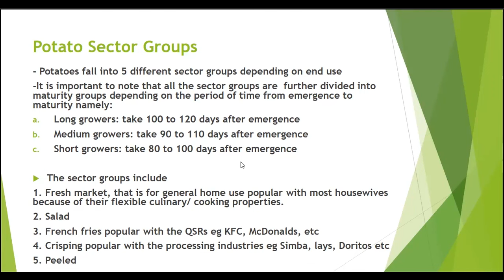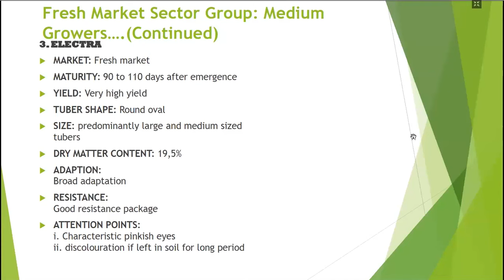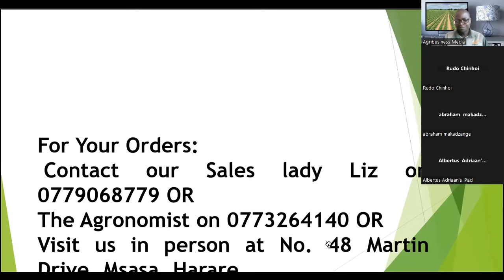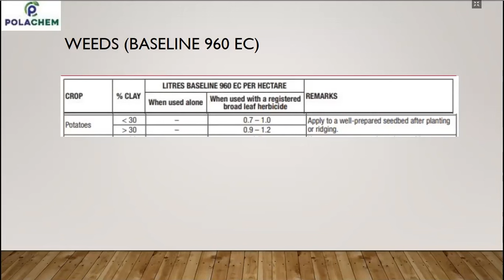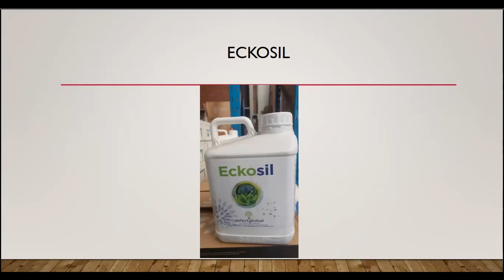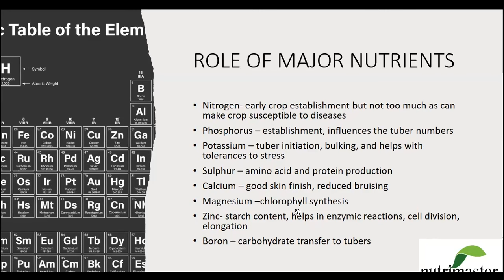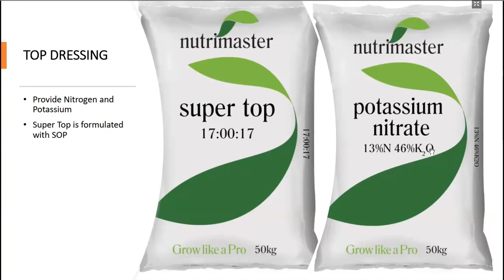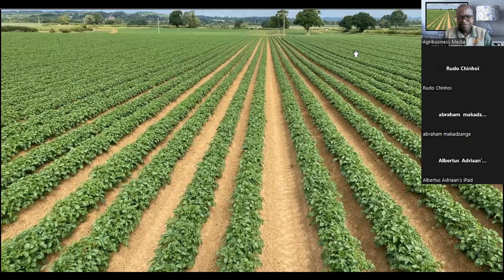Potato Farming Masterclass: Techniques, Variety, Soil Health and Crop Protection Strategies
Dive into the comprehensive world of potato farming with our free training webinar. This video is a must-watch for farmers interested in understanding and mastering the business of potato farming.

In this webinar, Our expert speakers from Matapiri, Polachem, and Nutrimaster share their insights and best practices in potato production, guiding viewers through the entire process from variety selection to crop protection, and soil health.

Whether you're a seasoned farmer considering crop diversification or a new farm business owner exploring opportunities, this training provides the knowledge and skills to thrive in the potato business.

Originally aired on Sep 8, 2023, this webinar was hosted on Zoom.

Potato Farming, Agriculture Business, Crop Diversification, Farming Techniques, Market Strategies, Potato Production, Farming Webinar, Agribusiness, Matapiri, Polachem, Nutrimaster.